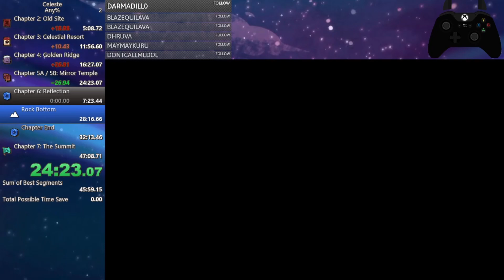Celeste - Any% Speedrun in 44:52.562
This was my second completed run for any%. Ignore the double follow, that was me testing out follow widgets for twitch. This is easily improvable, I made a lot of mistakes in this run, but this is a good starting point.